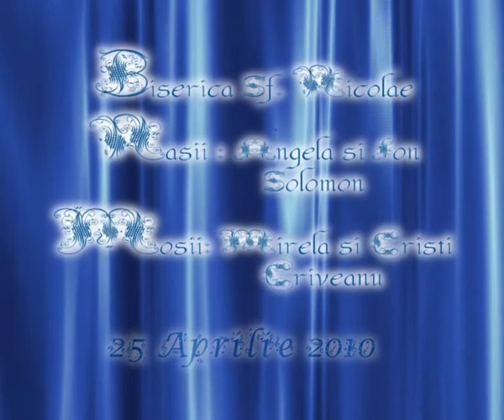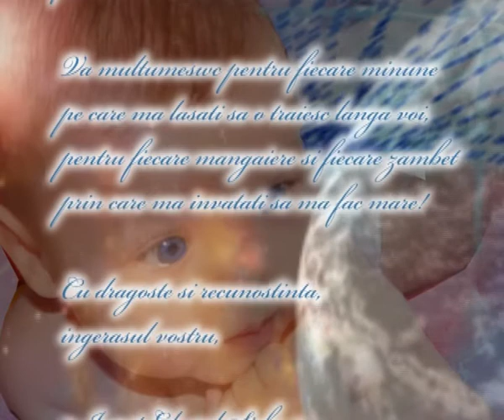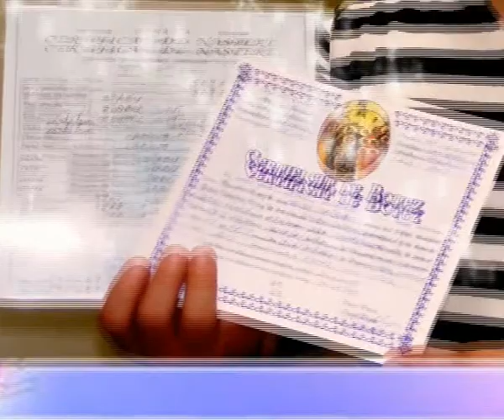IONUT EDUARD Sirbu, cel mai frumos bebe din Romania!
25 Aprilie 2010 - Crestinarea lui Ionut Eduard Sirbu.
Parintii - Ionut si Cridiala SIRBU
Nasii - Ion si Angela SOLOMON impreuna cu fiica Iuliana .
Mosii - Cristi si Mirela CRIVEANU.
Matusica Iulia si Unchiuletul Gelu va ureaza vizionare placuta si viata frumoasa impreuna!